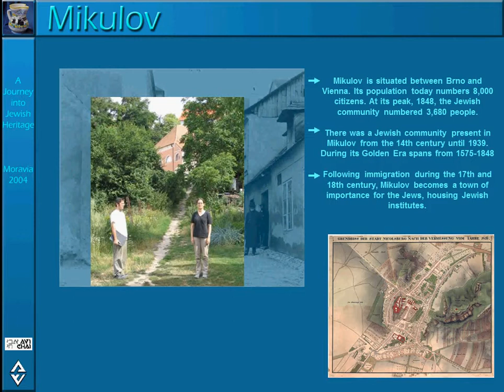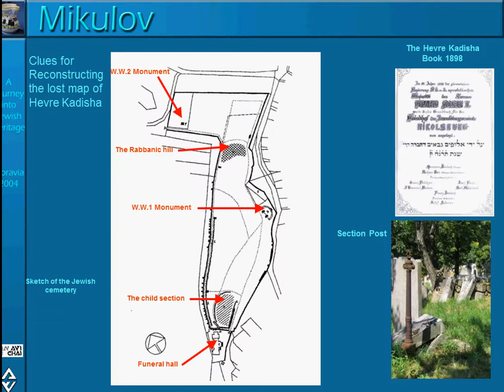Morabia, Czech Republic: Part 5 - Mikulov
Part 5 of the documentation materials collected by the "Journey into the Jewish Heritage" student delegation to Morabia, Czech Republic (2004)
Mikulov